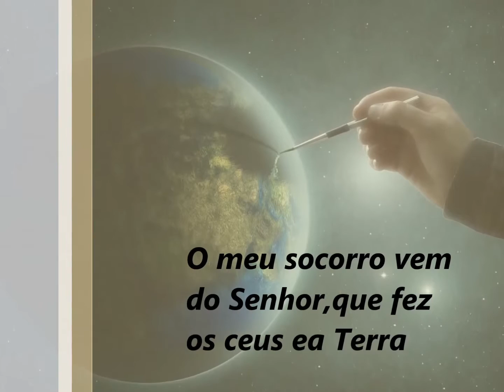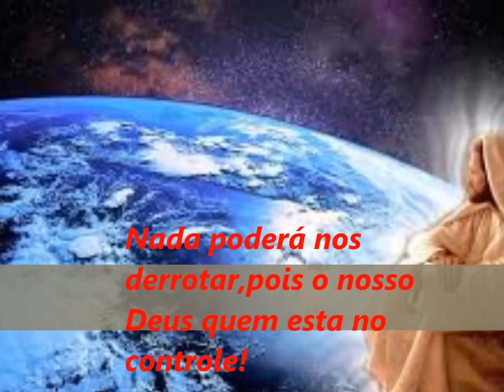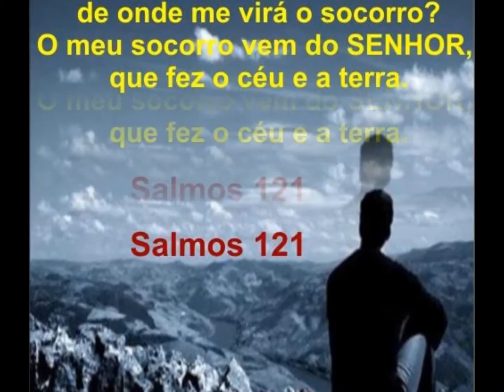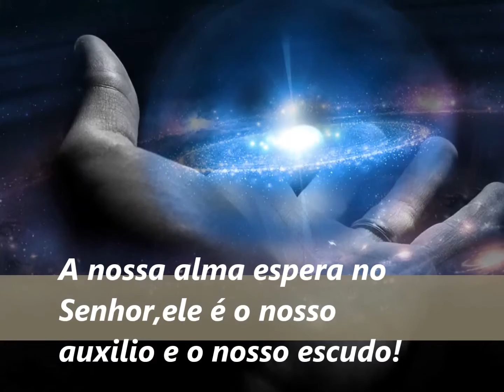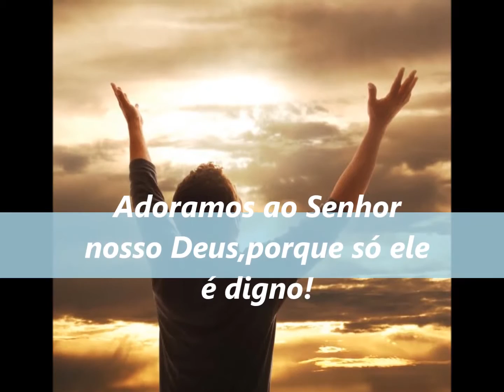Damos Glória Salmos 121 Romulo Borges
Vc pode estar em meio as dificuldades e barreiras que para olhos humanos podem ser impossiveis... Mas nada é impossivél quando o nosso socorro vem do Senhor criador dos Céus e da Terra.